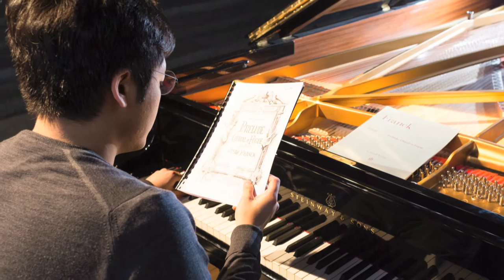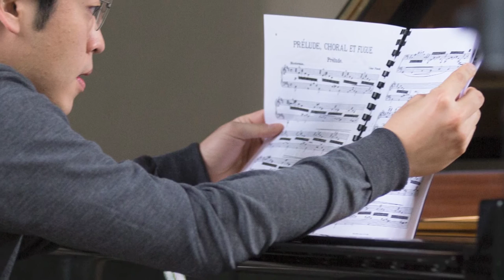Sunwook Kim - César Franck, Johannes Brahms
New on CD - Accentus Music March 2016 Release - Korean pianist Sunwook Kim came to international recognition when he won the prestigious “Leeds International Piano Competition” in 2006 aged just 18, becoming the competition’s youngest winner for 40 years, as well as its first Asian winner. Since then, he has established a reputation as one of the finest pianists of his generation, appearing as a concerto soloist in the subscription series of many of the world’s foremost orchestras and giving recitals in leading concert halls.
In this second Accentus Music recording Sunwook Kim compares and contrasts César Franck’s Prélude, Choral et Fugue of 1884 and Johannes Brahms’s Third Piano Sonata in F minor op. 5 of 1853. In spite of the manifest differences in their musical language, there are certain points that the Belgian composer shares with his younger German colleague: both men were pianists, both venerated the musical forms of the past, especially Bachian polyphony, and both revered the spirit of Classicism. To these qualities may be added a love of proportion and a genius for organization and well-ordered architectural structures, which are also reflected by the works presented on this CD.

Sunwook Kim, piano

César Franck - Prélude, Choral et Fugue
Johannes Brahms - Piano Sonata No. 3